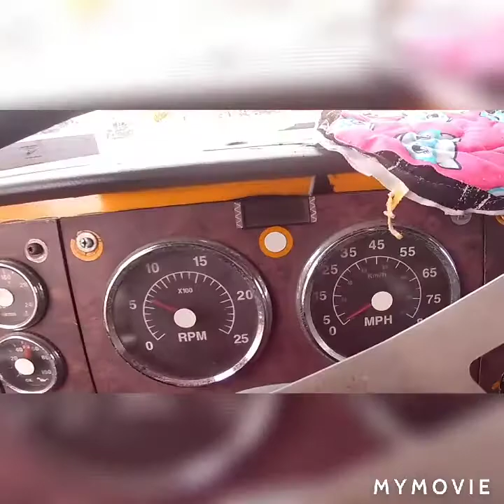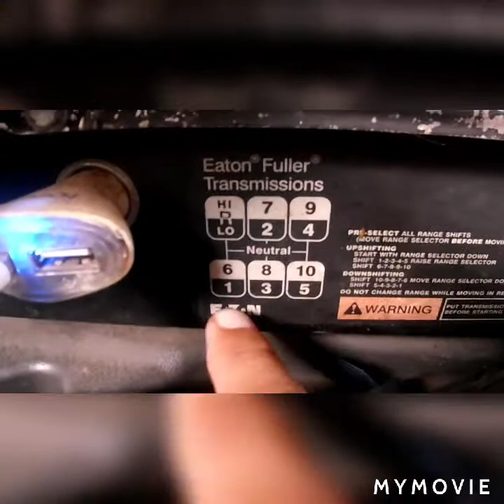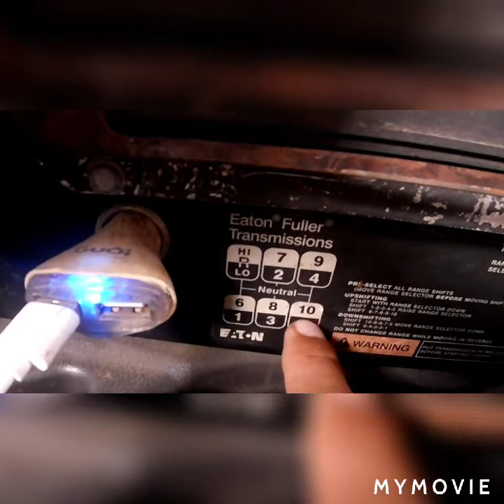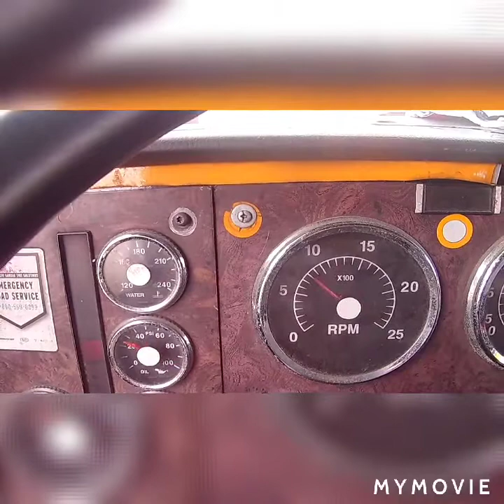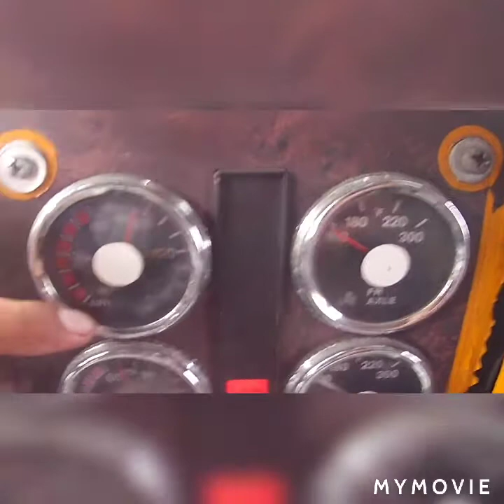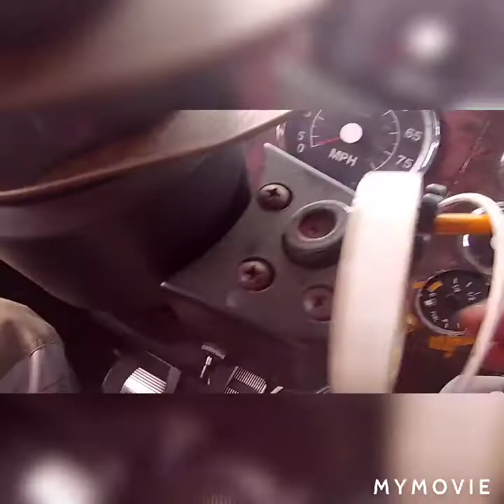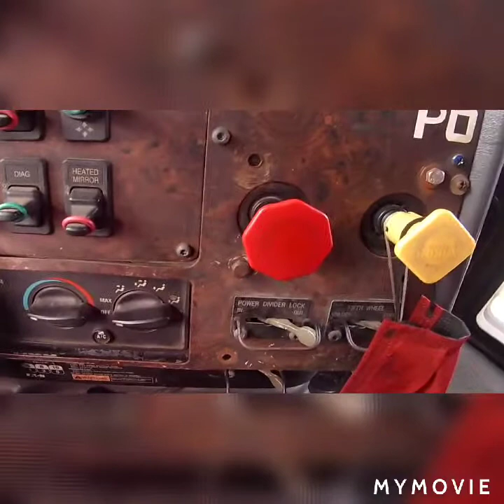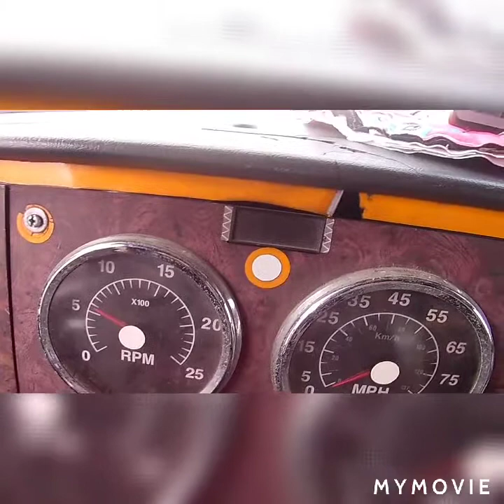paano manihoin ang international na truck